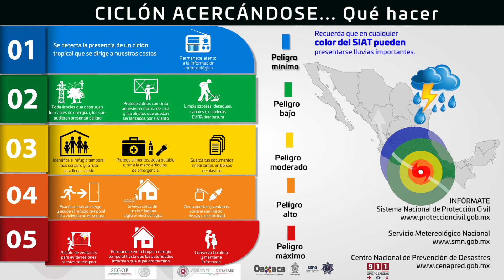Identifica los 5 niveles de alerta cuando se acerca un ciclón a nuestro territorio